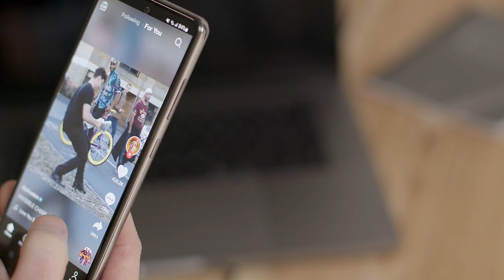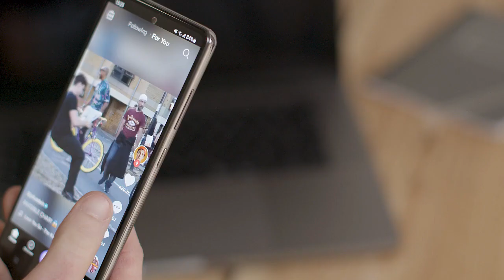Hordhac" Warkaaga Kushee Hal-weedh- 1 Xigmad gaaban- Dhalankoriye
Dhalankoriye waxa uu soo kordhiyay Muuqaalo gaa gaaban- Short Video- kubaadh Warkaaga kusheeg Hal-weedh lagabilaabo Bilsha 2aad. Xigmad Kooban Balse Xamaarsan Murti balaadhan